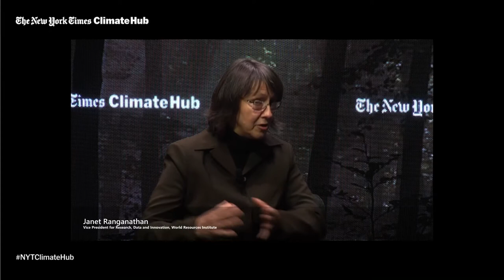How Data and Technology Can Enable Climate Solutions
If we want to change our systems, we have to be able to see and understand them in all their complexity. We need the right data, and we need as much of it as is humanly and technologically possible. When it comes to climate change, a lot of this data is either obscure or missing. Issues of accessibility, traceability and, ultimately, accountability, make the process of gathering and disseminating climate data a lot harder than it should be. What can be done to speed up the process? What tools — technology-related or otherwise — can we employ? And how will these tools drive bolder and faster decision-making?